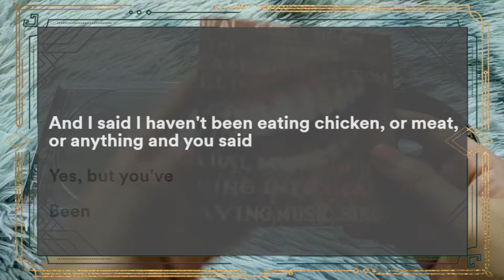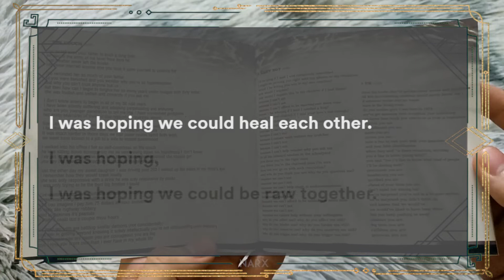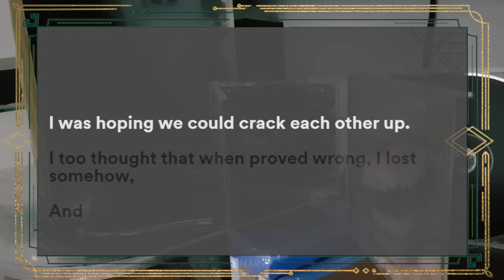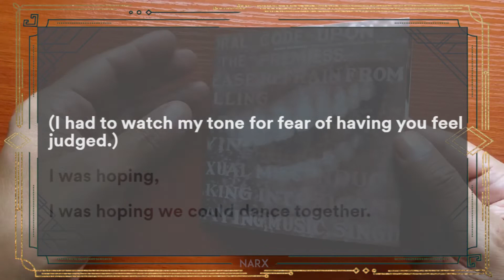Alanis Morissette [KARAOKE] I Was Hoping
As we were talking outside
It was cold, we were shivering
Yet warmed by the subject matter

My wife is in the next room
We've been having troubles, you know
Please don't tell her or anyone
But I need to talk to somebody

You said
Wouldn't it be a shame if I knew how great I was
Five minutes before I died?
I'd be filled with such regret
Before I took my last breath

You're willing to tell me this now
And you're not going to die anytime soon
And I said I haven't been eating chicken
Or meat or anything

Yes, but you've been wearing leather
And laughed and after said
We're at the top of the food chain
And yes, you're still a fine woman
And I cringed

I was hoping, I was hoping
We could heal each other
We could be raw together

We left the restaurant
Where the head waiter, in his 60s, said
Goodbye, sir
Thank you for your business, sir
You're successful and established, sir
And we like the frequency with which you dine here, sir
And your money

And when I walked by, they said
Thank you too, dear
I was all pigtails and cords
And there was a day
When I would've said something like
Hey dude, I could buy and sell this place
So kiss it
I too once thought I was owed something

We could challenge each other
We could crack each other up

I too thought that when proved wrong
I lost somehow
I too thought life was cruel
It's a cycle, really
You think I'm with drawing
And guilt-tripping you
I think you're insensitive and I don't feel heard

Do you believe we are fundamentally judgmental?
Fundamentally evil?
And you said yes
And I said I don't believe in revenge
In right or wrong, good or bad

Well, what about the man that I saw
Handcuffed in the emergency room
Bleeding after beating his kid
And she threw a shoe at his head
I think what he did was wrong
And I would've had a hard time
Feeling compassion for him
I had to watch my tone
For fear of having you feel judged

We could dance together
We could be creamy together